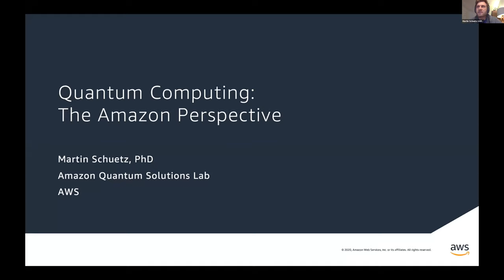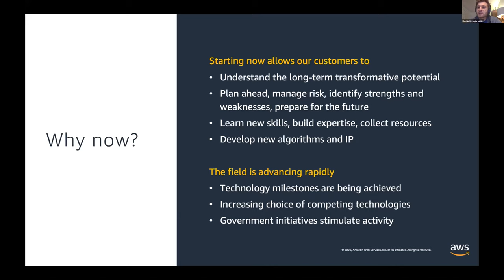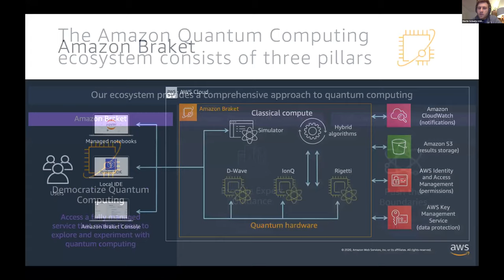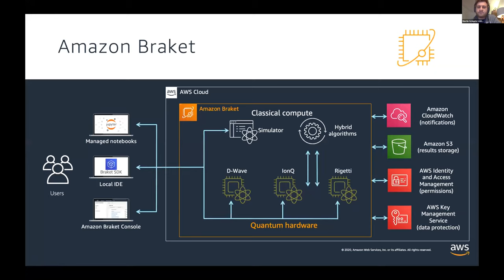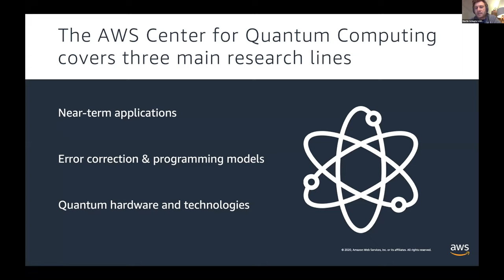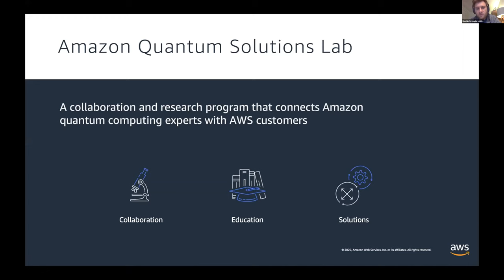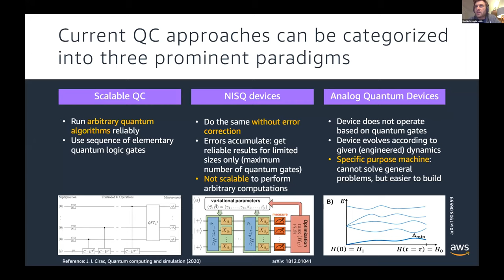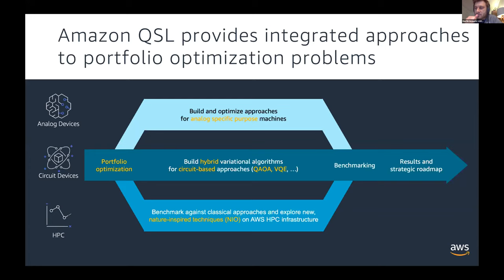Quantum in Finance Event - Keynote - Martin Schuetz (Amazon Web Services)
Keynote by Martin Schuetz, Quantum Data Scientist, Amazon Web Services.

Keynote Topic: Quantum Computing - The Amazon Perspective

This keynote was from the Quantum in Finance virtual event co-hosted by P33 and Boston Consulting Group on Wednesday, October 21, 2020.

The event drove collaboration between Chicagoland's industry leaders, academic researchers and startups to prepare Fintech companies for the expected transformational benefits of Quantum Information Science and Technology (QIST).